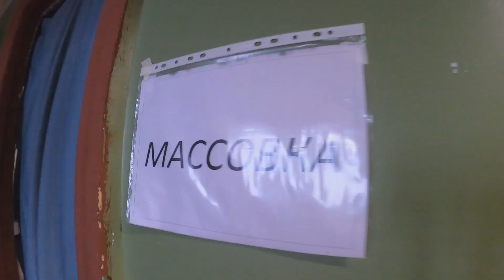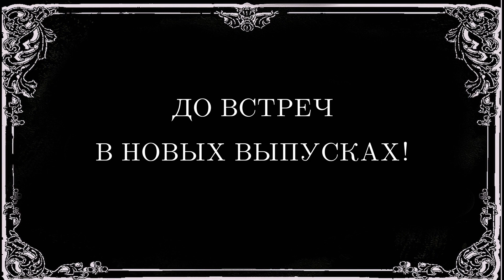[СЛЕПОЙ АКТЕР] Как я снова оказался в кино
До того, как я потерял зрение, я был играющим актером в театре, собирался поступать в театральный вуз и верил, что свяжу свою жизнь с актерской профессией. Пока жизнь не внесла свои коррективы, и я не начал активно терять зрение. После чего, конечно, столь любимое мною дело отошло на второй план. Но я продолжал мечтать и верить, что когда-нибудь снова буду играть и окажусь на съемочной площадке…